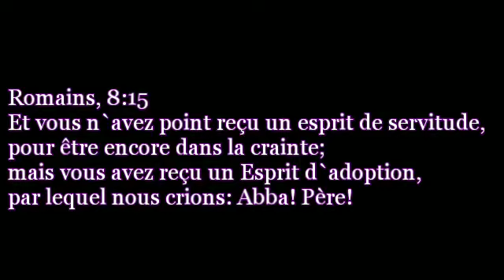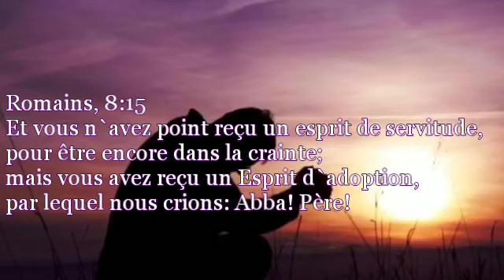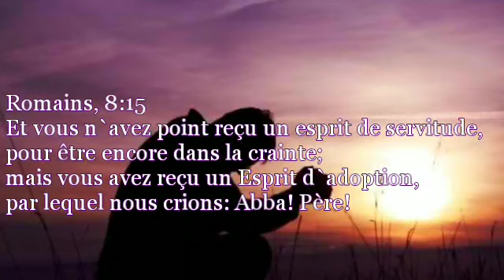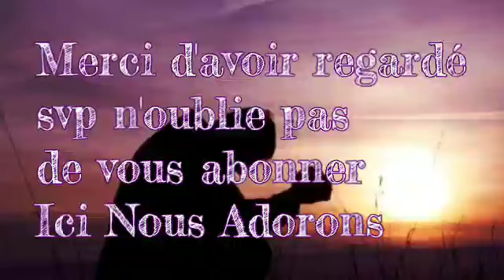Collection Cieux Ouverts Abba Père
Romains, 8:15 - Et vous n`avez point reçu un esprit de servitude, pour être encore dans la crainte; mais vous avez reçu un Esprit d`adoption, par lequel nous crions: Abba! Père!